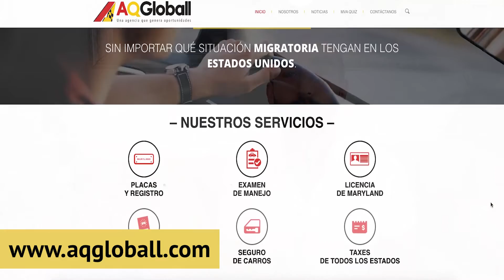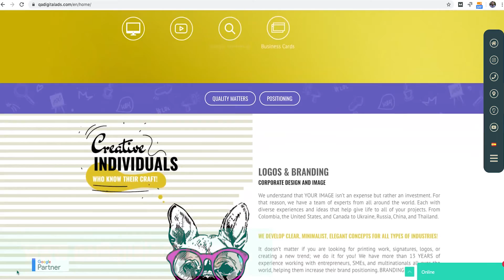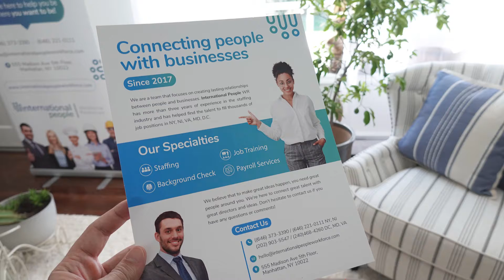Tengo licencia de Maryland y me mude a Virginia 2022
Tengo licencia de Maryland y me mude a Virginia

Si es indocumentado y tiene licencia de Maryland y ahora vive en Virginia, no hay problema, Virginia ya paso la ley que le permite a los inmigrantes indocumentados obtener la licencia de manejo legalmente.

Entonces si usted cuenta con una licencia de otro estado, lo unico que tiene que hacer es comprobar que vive en Virginia y hacer el cambio de su licencia.

Si tiene más preguntas sobre este tema las puede dejar en los comentarios en la parte de abajo.

Muchas gracias!
¿Necesita asesoría para sacar la licencia de Virginia?

201 Park Washington Court Falls Church, VA 22046 – Oficina: nr 1

-Restaurantes
-Construcción
-Limpieza
-Tiendas online
-Abogados
-Seguros

Otros Servicios:

-Posicionamiento SEO
-Diseño gráfico
-Imprenta de Business Cards
-Diseño UX/UI